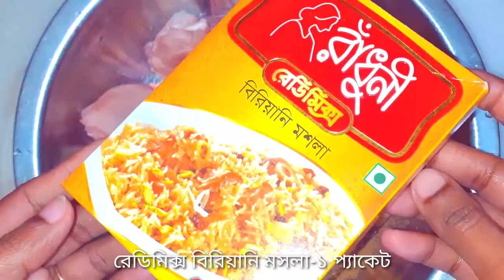রেডিমিক্স বিরিয়ানি মসলা দিয়ে চিকেন বিরিয়ানি||Eid special biriyaani recipe||chicken biriyaani recipe.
চিকেন বিরিয়ানি রেসিপিchicken biriyaani#eid special biriyaani recipe#